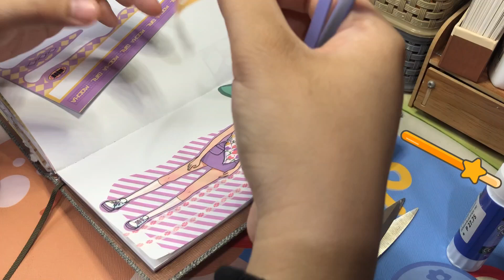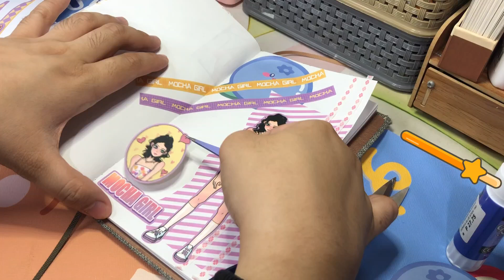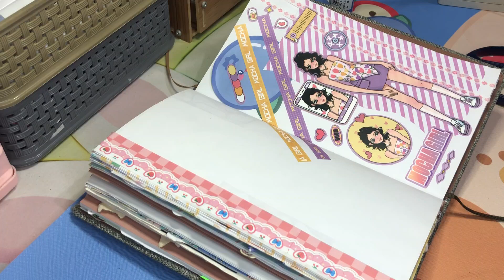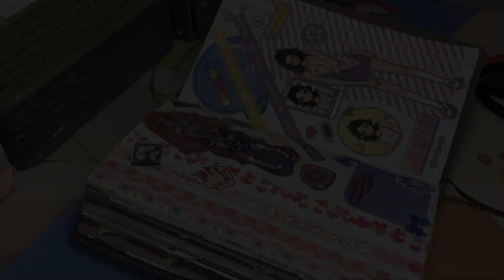ASMR creative sticker scrapbook // Stationery sticker Design // washitapes,memopads,sticky notes